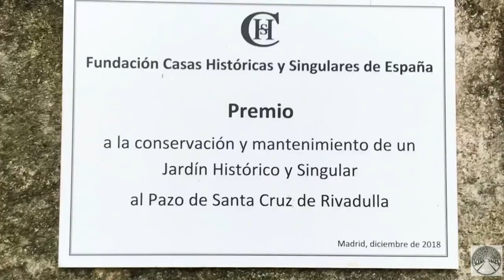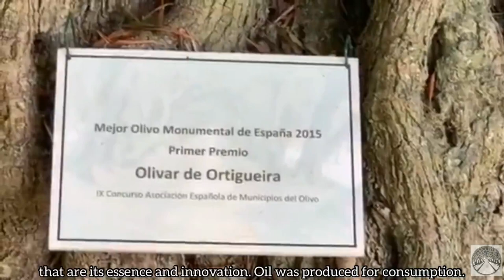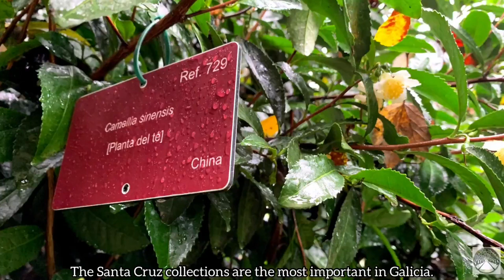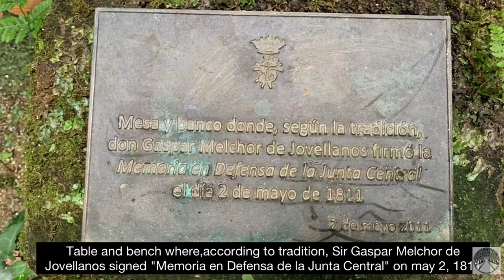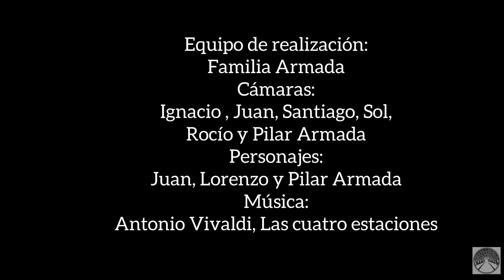Pazo de Santa Cruz de Rivadulla (ES) - Houses of the Month Gardens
The Pazo de Santa Cruz de Rivadulla, near Santiago de Compostela (Spain), is a property belonging to the same family since the beginning of the 16th century. It is well-known for its avenues of centuries-old olive trees, its collection of Camellias -the oldest in Spain- as well as for its many catalogued centenarian trees. In 2018 Casas Históricas y Singulares, the Spanish Historic Houses Association, awarded the garden of the Pazo de Santa Cruz de Rivadulla with the Gardens Conservation Price and in 2020 the International Camellia Society certified it as a Garden of Excellence.